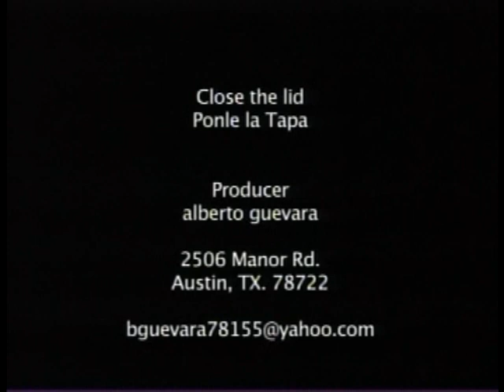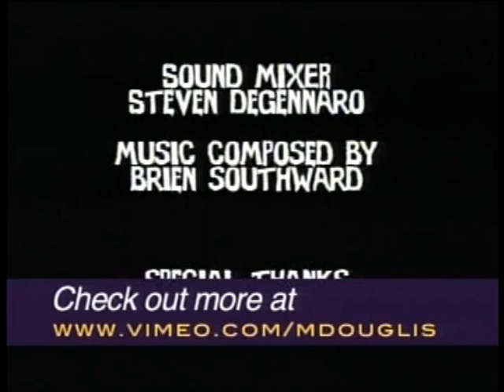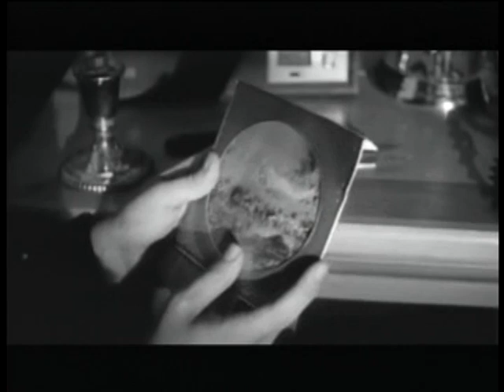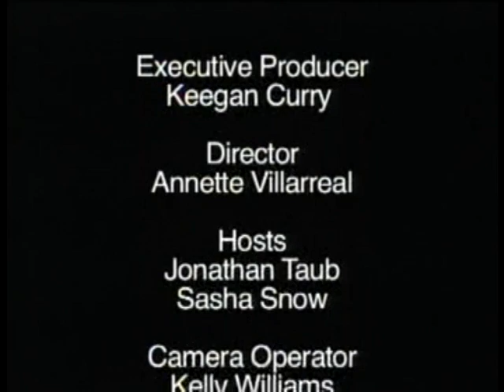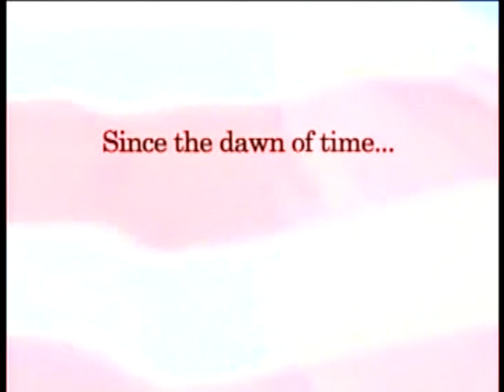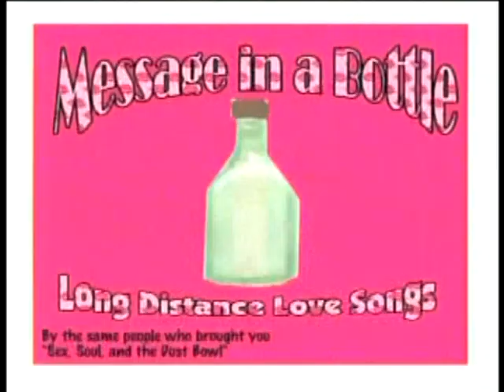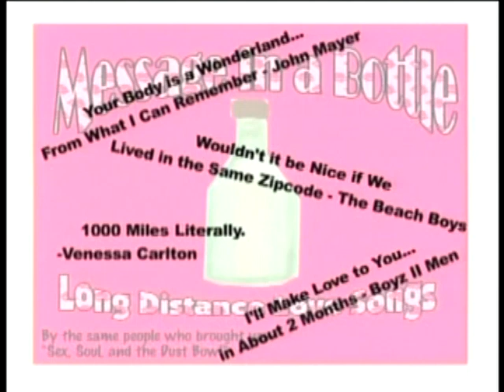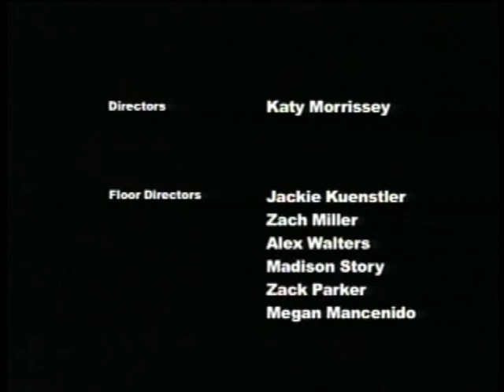aircheck of Texas Student TV on Austin public access - February 18, 2011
February 18, 2011 aircheck of Texas Student TV simulcast on Channel Austin:
Capital Cineforum
VGHL bloopers
TNN